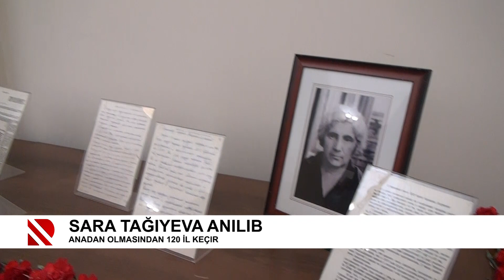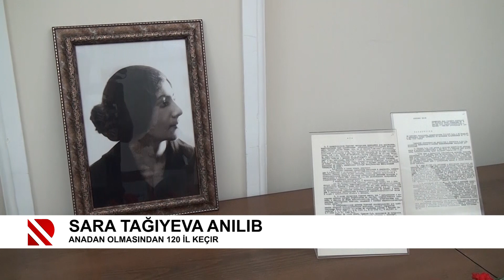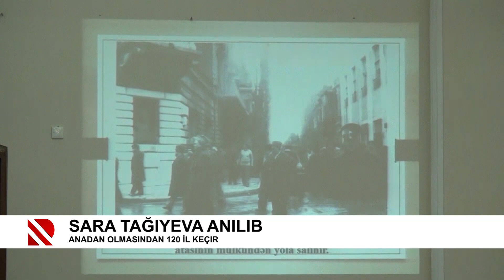Sara Tağıyeva anılıb